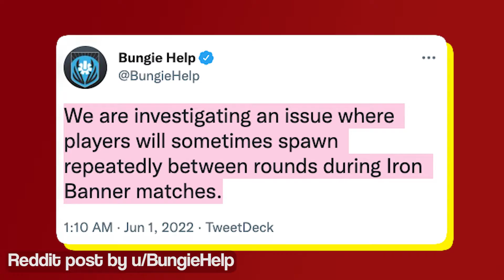Destiny 2 stuck in 'Transmat incoming' or 'spawning repeatedly' in Iron Banner matches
Bungie confirmed they are investigating the issue where Destiny 2 players are stuck in endless Transmat incoming or spawning repeatedly.